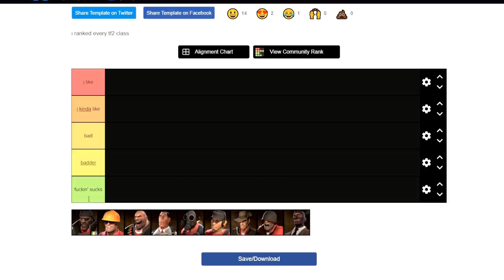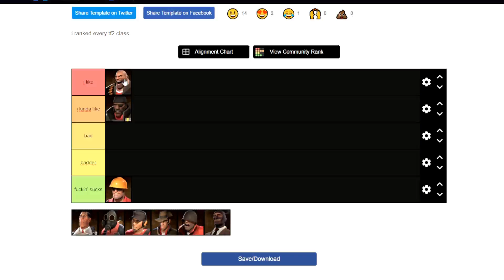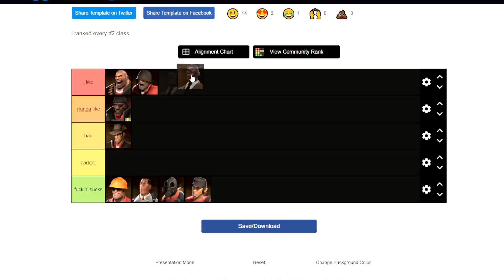tf2 tier list